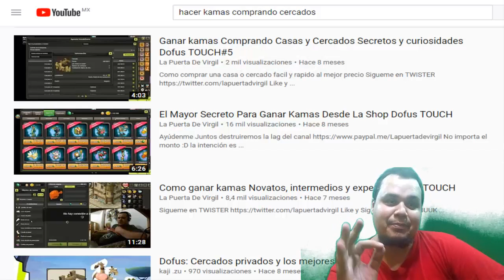El SECRETO De Los BOTS, CASA DE SEGURIDAD si eres MULTICUENTA Te servirá Dofus TOUCH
NUEVO CANAL SOLO DOFUS TOUCH

Ayúdenme Juntos destruiremos la lag del canal un abrazo enorme pandilla y vamos a comer huevos con chorizo :D

No Olvides a vicitar Todos nuestros KOLIZEOS!!!